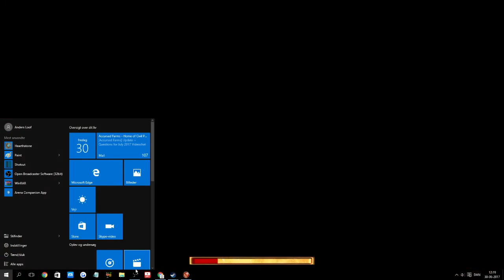Rome Total War: 2vs2 Siege CRUSHING DEFEAT! Nothing stops the fear train! Woof woof!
2vs2 Siege battle - 20k vs 20k - I´m playing as Germania as defense (my favorite faction defending) a combination of warhounds, beserkers, fatigue, numbers, quickly cutting through the enemy, and some cavalry for rear attacks and powerful charges - all of that combined, makes even urbans and spartans rout sometmes instantly!

German axes, who doesn´t love a good axe. If they were to be advertised like those ocmmercials these days, it´d say "The original axes, cutting through romans since -250 BC.

Now that´s original!